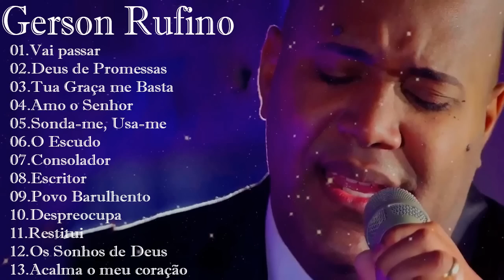Gerson Rufino - As 20 mais ouvidas de 2022, Vai passar, Deus de promessas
[00:00:00]  -  01.Vai passar
[00:05:21]  -  02.Deus de promessas
[00:12:05]  -  03.Tua Graça me Basta
[00:17:41]  -  04.Amo o Senhor
[00:20:37]  -  05.Sonda-me, Usa-me
[00:26:33]  -  06.O Escudo -
[00:32:55]  -  07.Consolador
[00:37:56]  -  08.Escritor
[00:42:25]  -  09.Povo Barulhento
[00:46:26]  -  10.Despreocupa
[00:50:30]  -  11.Restitui
[00:55:57]  -  12.Os Sonhos de Deus
[01:01:46]  -  13.Acalma o meu coração

🚫 Se você tiver algum problema com questões de direitos autorais ou perguntas, não hesite em entrar em contato conosco por e-mail e responderemos dentro de 48 horas - 💌 canal
gospel
musicas evangelicas
ouvir musicas
hinos evangelicos
louvores
musicas gospel para ouvir
hinos gospel
ouvir musicas evangelicas
cantores gospel
musicas evangelicas para ouvir
louvores evangelicos
louvores gospel
gospel musicas
cantores evangelicos
letras de musicas gospel
musicas evagelicas
ouvir musicas gospel
playback gospel
gospel
musicas evangelicas
ouvir musicas
hinos evangelicos
louvores
hinos gospel
ouvir musicas evangelicas
cantores gospel
louvores evangelicos
musicas evangelicas
gospel musicas
hinos evangelicos para ouvir
musicas religiosas
alessandro campos
ouvir musicas evangelicas
cantores gospel
louvores evangelicos
louvores gospel
gospel
musicas evangelicas
ouvir musicas
hinos evangelicos
louvores
hinos gospel
ouvir musicas evangelicas
cantores gospel
louvores evangelicos
musicas evangelicas
gospel musicas
cantores evangelicos
musicas evagelicas
ouvir musicas gospel
playback gospel
musicas religiosas
alessandro campos
musicas gospel
hino de fogo
edificam
padre marcelo
samuel mariano
música gospel
gospel
musicas evangelicas
ouvir musicas
hinos evangelicos
louvores
cantores gospel
louvores evangelicos
louvores gospel
gospel musicas
cantores evangelicos
musicas evagelicas
ouvir musicas gospel
playback gospel